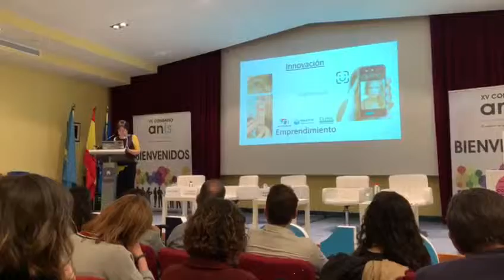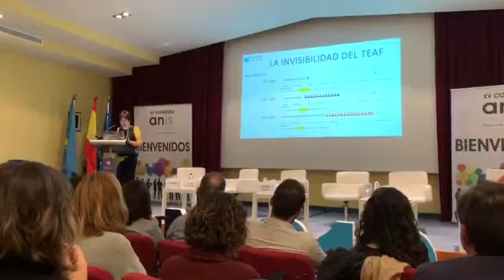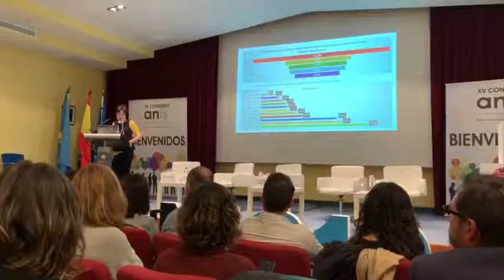Presentación Visual TEAF Finalista Emprendedores XV Congreso ANIS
En 2 minutos y medio Mercedes del Valle, presidenta de Visual TEAF, explica los problemas a los que se enfrentan los afectados/as de TEAF y familias, y como la App puede ayudar.
El TEAF es un problema de salud pública munidal con una alta incidencia. Es urgente y necesario realizar estudios de prevalencia para tomar medidas.